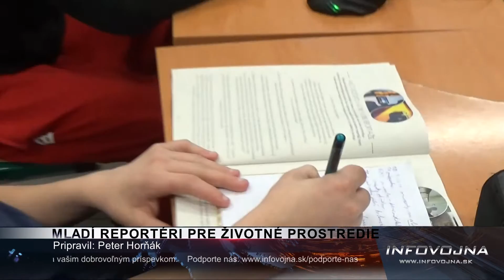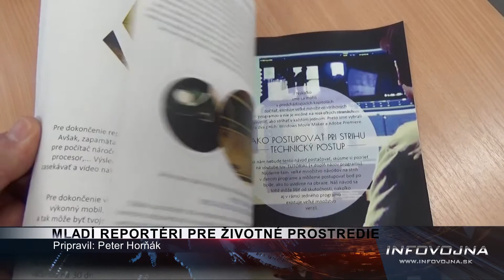Mladí reportéri pre životné prostredie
Gymnázium Milana Rastislava Štefánika v Novom Meste nad Váhom zorganizovalo videoworkshop v programe Mladí reportéri pre životné prostredie.